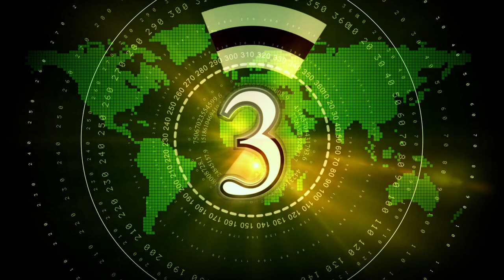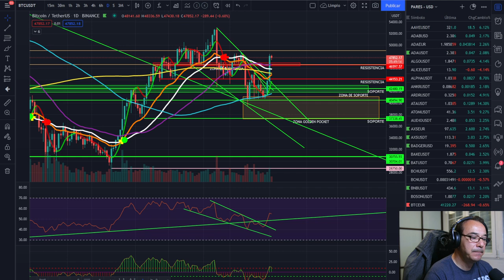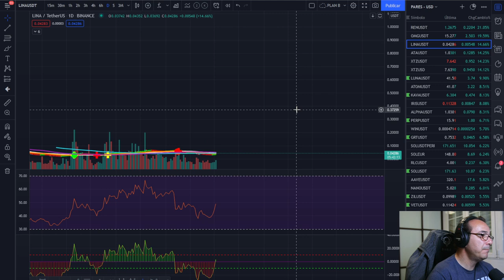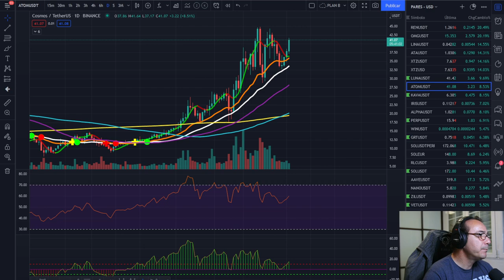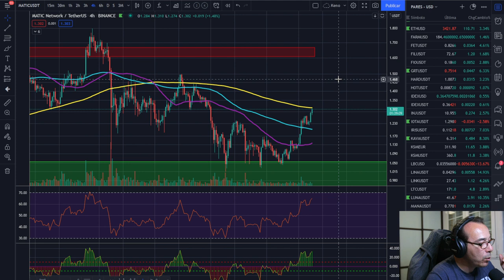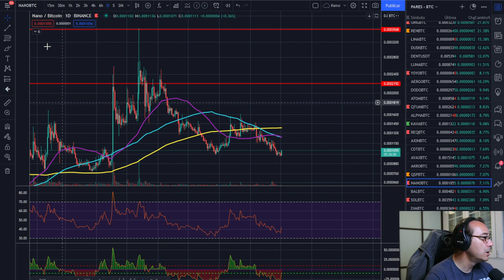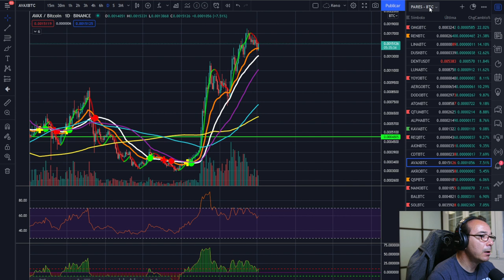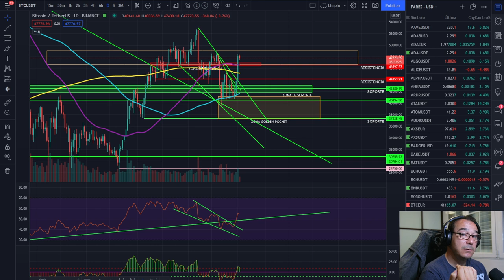🚀 BITCOIN 🤢🤢🤢 ¿PLAN B DE BURRO? 🏆🏆🏆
EXCHANGES